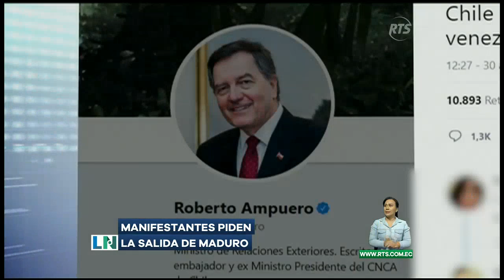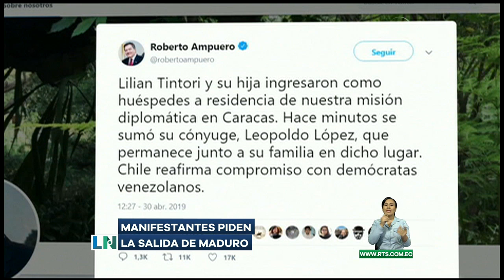Juan Guaidó dio inicio a la 'Operación Libertad' para sacar a Maduro del poder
Leopoldo López fue liberado para unirse a operación.

Existe tensión en Venezuela por la convocatoria que realizó Juan Guaidó, denominada "Operación Libertad" para sacar a Nicolás Maduro del poder. Con la liberación del líder opositor, Leopoldo López, las manifestaciones se intensificaron en ese país.